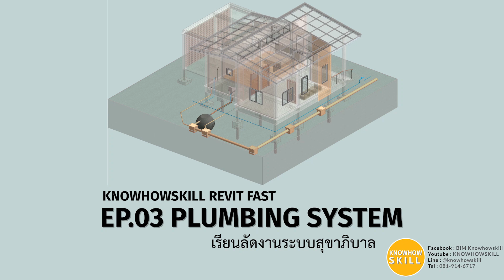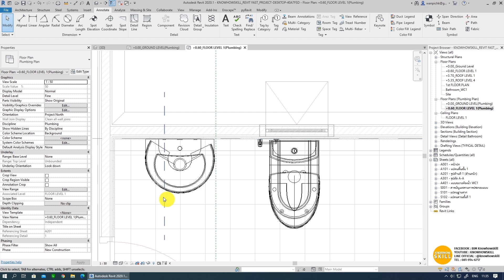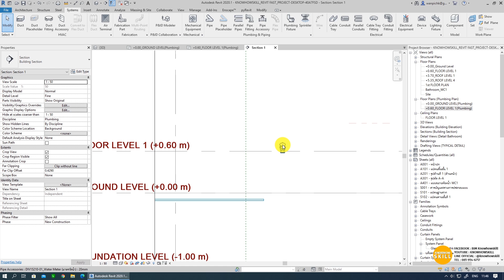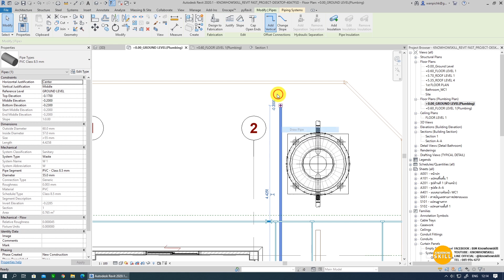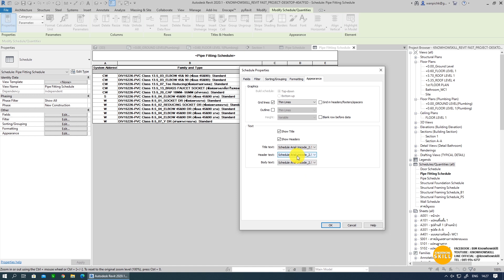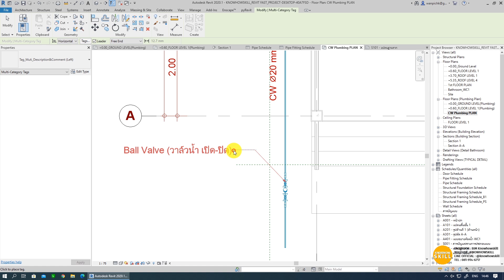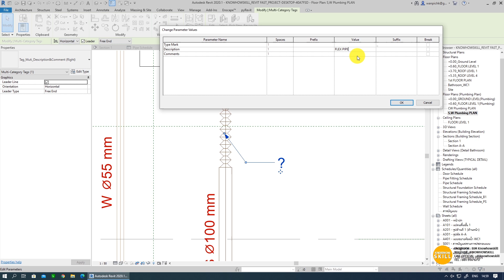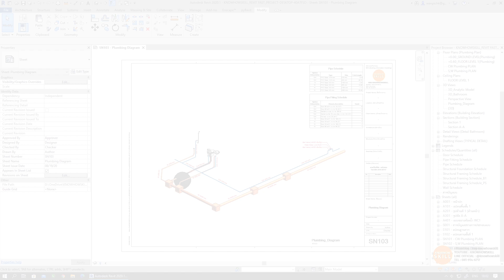KNOWHOWSKILL_REVIT_FAST_EP03 PLUMBING SYSTEM (เรียนลัดงานระบบสุขาภิบาล)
KNOWHOWSKILL_REVIT_FAST
EP03 PLUMBING SYSTEM (เรียนลัดงานระบบสุขาภิบาล)

📥Link Download REVIT FAST_SN(เริ่มต้นงานระบบสุขาภิบาล)(Ver2020)

ระยะเวลาทั้งหมด 1ชั่วโมง 12 นาที
00:00 จุดเริ่มต้น
01:09 ADD PLAN VIEW(เพิ่มมุมมองรูปแปลน)
03:04 PIPE SEGMENTS AND SIZE(ตั้งค่าขนาดของท่อ)
04:50 PIPING SYSTEM(ตั้งค่าระบบงานสุขาภิบาล)
06:54 CREATE DOMESTIC COLD WATER(การสร้างท่อน้ำดี ท่อน้ำใช้)
22:27 CREATE SANITARY & WASTE(การสร้างท่อโสโครกและท่อน้ำทิ้ง)
36:32 SCEDULES & QUANTITIES TAKEOFF(ถอดปริมาณงานสุขาภิบาล)
43:35 CW PLUMBING PLAN(แบบงานระบบท่อน้ำดี)
55:24 S,W PLUMBING PLAN(แบบงานระบบท่อน้ำโสโครก ท่อน้ำเสีย)
01:04:10 3D PLUMBING DIAGRAM(แบบสามมิติงานระบบสุขาภิบาล)
01:10:50 Support (สนับสนุนผลงาน)

ท่านใดดูจบแล้ว ถ้ามีประโยชน์
เพื่อเป็นกำลังใจผลิตคลิปต่อด้วยนะครับ

วิดีโอที่เกี่ยวข้อง REVIT FAST

EP02 ARCHITECTURAL (เรวิทเรียนลัดงานสถาปัตยกรรม)

📞ร่วมสนับสนุนผลงาน📞
▪️คอร์สเรียนรู้การใช้งานโปรแกรม REVIT
▪️Template + Family REVIT2020
▪️แบบบ้าน แบบก่อสร้างด้วยระบบ BIM
▪️รับเหมางานก่อสร้าง